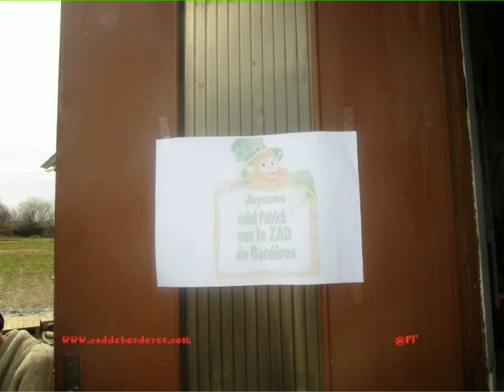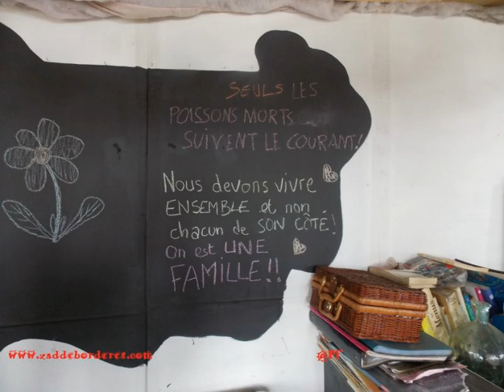UTV65 la Saint Patrick à la ZAD